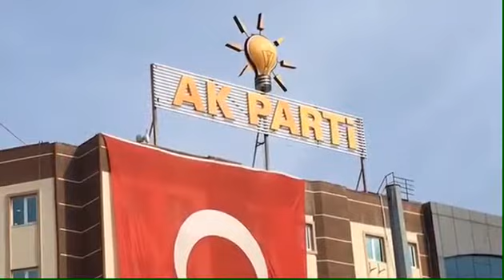AK Parti Kocaeli İl Başkanı Mehmet ELLİBEŞ’in ilçe kongrelerinin ertelenmesiyle ilgili açıklaması.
Kocaeli'nin EKRANI
HABER, SPOR, GÜNCEL, MAGAZİN, BELGESEL, FİLM, MÜZİK VE DAHA FAZLASI BU EKRANDA